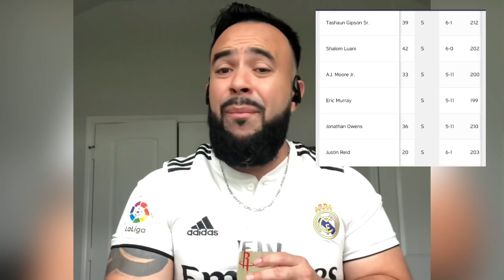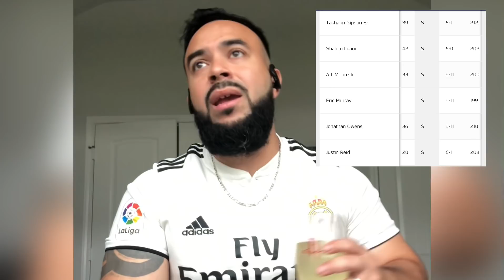Trade News and Evaluation Of the Safety Position with the HoustonTexans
Let’s talk about the news and evaluation of the Safety room of the Texans as they enter the 2020NFLDraft